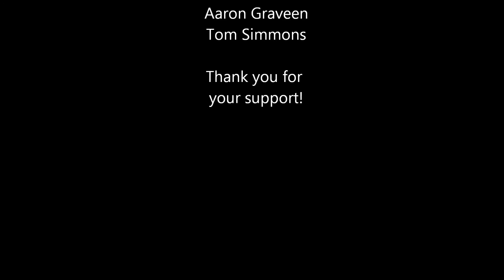Dear Mr Fantasy Homegrown June 3 2016